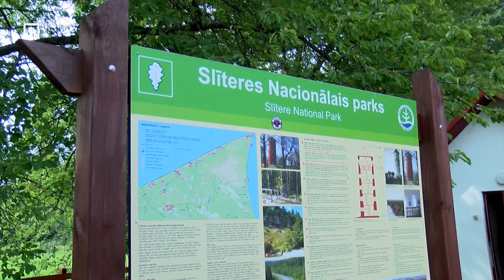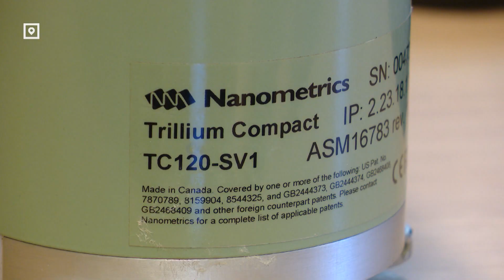Почему в Латвии происходят землетрясения?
Землетрясение в Курземе, произошедшее несколько дней назад, хоть и не было сильным, но удивило многих. Как часто и почему происходят землетрясения в Латвии? Стоит ли нам ожидать серьезных катаклизмов?